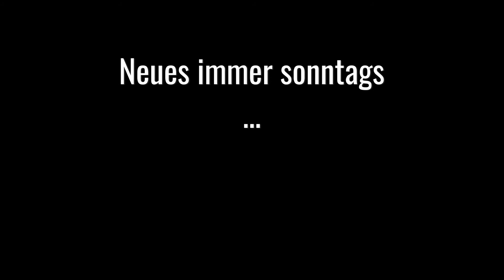Die Schwebebahn in Dresden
EK